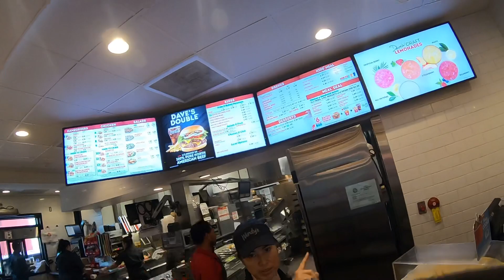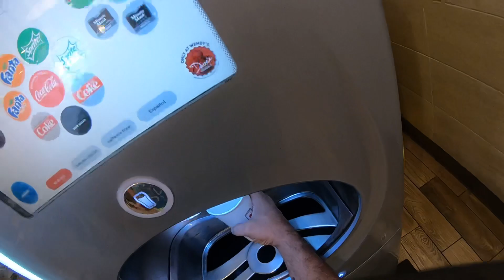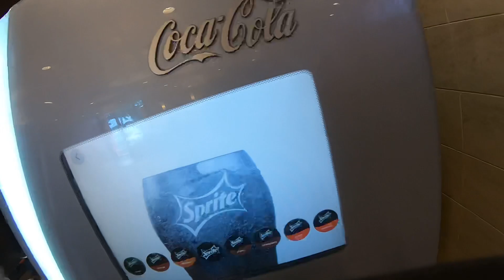Another DAY IN ISLANDS 808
Peace and happiness